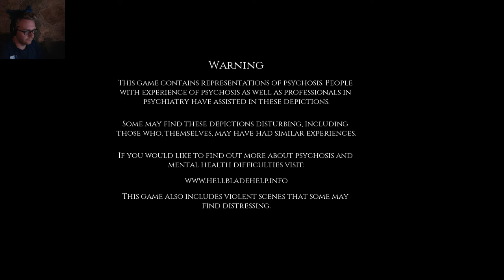Hellblade Senua's Sacrifice #5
Running defenseless.  Nearing the end...
Had some issues this time around with editing. Might see some repeat material.